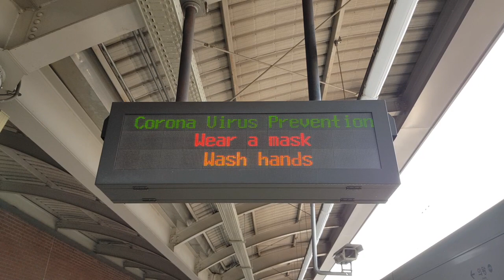전철역 코로나바이러스 예방안내문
전철역 코로나바이러스 예방안내문입니다.